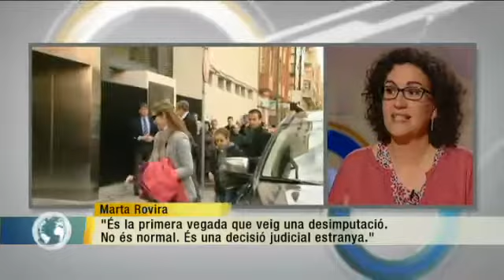Entrevista a Marta Rovira a 'Els Matins' de TV3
Entrevista a Marta Rovira, secretària general d'Esquerra Republicana, al programa 'Els matins', de TV3 (8/05/13)